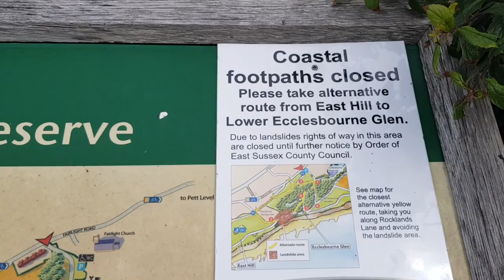My Mazda Bongo. How Good Is This Camper? Not So Secret Diary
Took a trip to Hastings for a couple of days.

Meet Sexy Brad my camper van and see some of this beautiful part of the U.K.

Walking, Drinking, Thunder, Lightning, Sunshine, Rain, BBQ. We had it all!